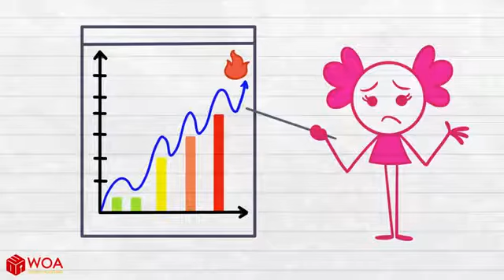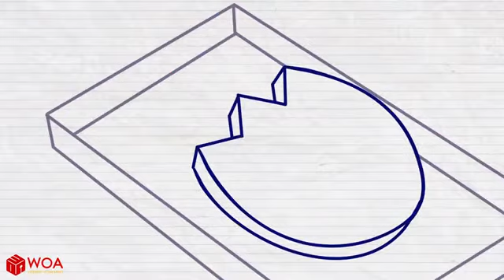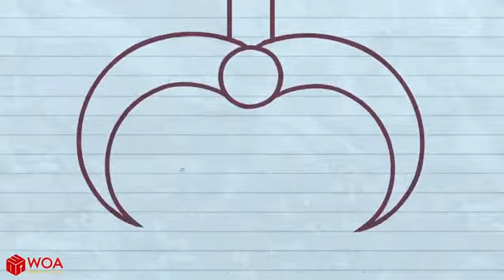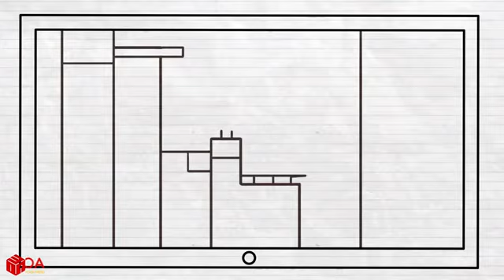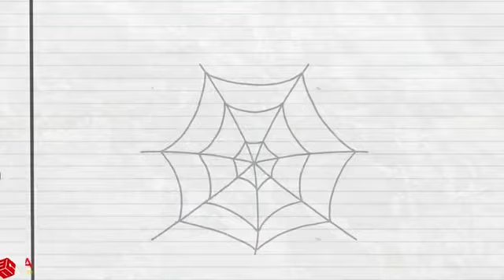Maxs National Park Ranger Duty - Day of Career Short Animated Cartoons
Max’s National Park Ranger Duty - Day of Career Short Animated Cartoons
The Earth gets hotter and hotter everyday. So Max volunteers to save the forest habitat with his little knowledge of firefighting.

0:00 Park Ranger Duty
2:19 Gingerbready Target
4:17 Vending Trick
6:34 Sound of Sonics
9:01 Spider Sense Tingling
11:28 Squeal Bonker Bus
13:27 Hero Mutation
15:47 Gain and Fail
18:03 The Ultimate Gift